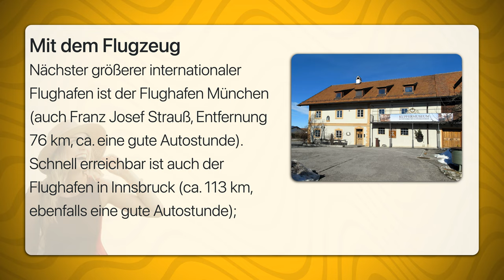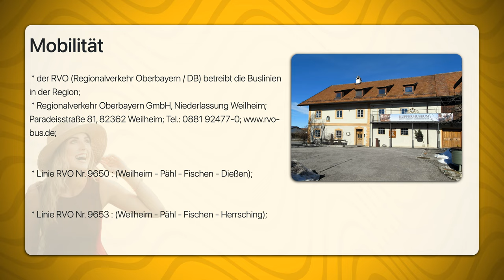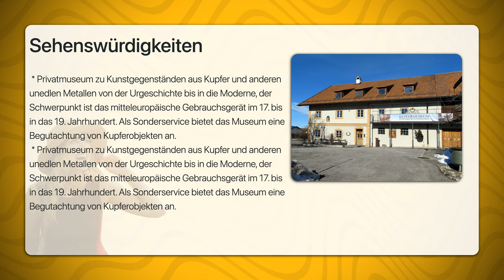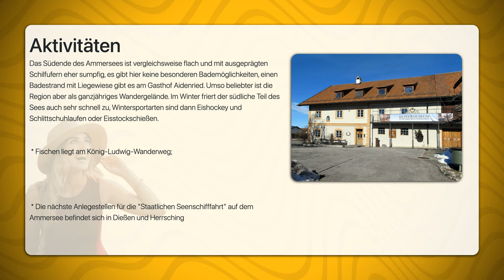Fischen am Ammersee | Travel Tipps | Reiseführer Deutsch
Fischen ist ein kleiner Ort am Südende des Ammersees im Fünfseenland in Oberbayern.
Der Ort Fischen wird im Jahre 776 erstmals urkundlich erwähnt.

Verwaltungstechnisch gehört der Ort Fischen (mit Aidenried und Mitterfischen) zur Gemeinde Pähl, die selbstständige Gemeinde bildet seit der bayerischen Gemeindegebietsreform im Mai 1978 gemeinsam mit Raisting eine Verwaltungsgemeinschaft.